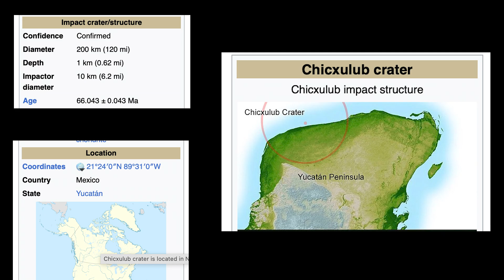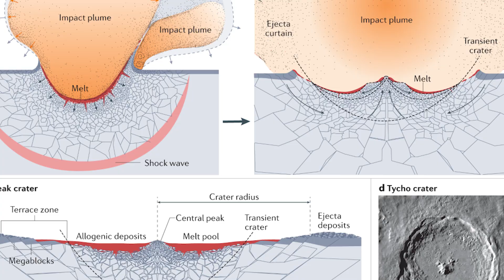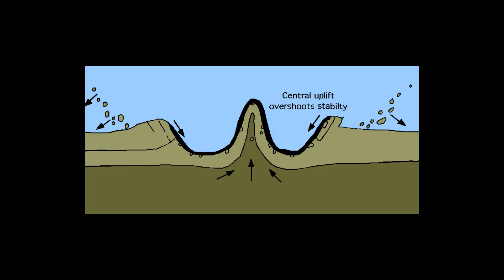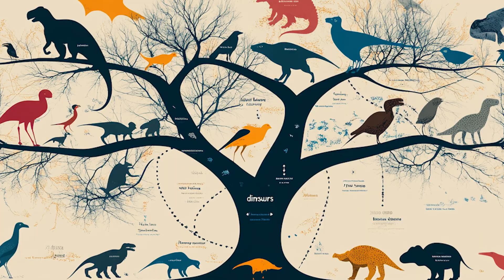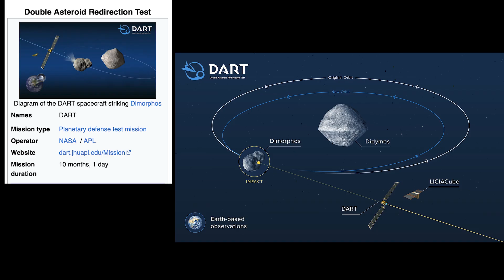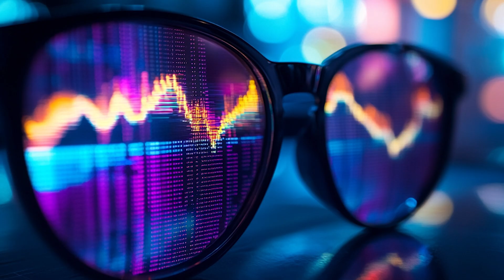The Day the Dinosaurs Died - What Really Happened at Chicxulub?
66 million years ago, the sky burned.
A rock the size of a mountain struck Earth — and in seconds, everything changed.

Billions of tons of ash filled the atmosphere.
The sun vanished.
Photosynthesis stopped.
Plants died.
Then the animals that fed on them.
Then everything else.

But not all.

Some survived.
In caves. In oceans. In shadows.

Was it strength?
Or something stranger?

This is the story of extinction — and the strange, quiet rules of survival.